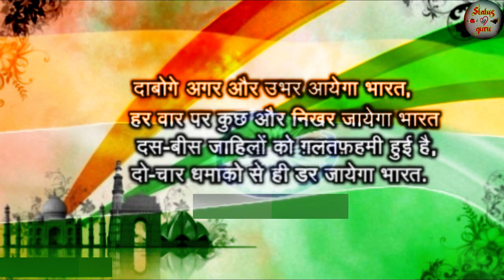15 August best shayari | Independence Day Whatsapp Status | 15 august 2020 | Desh bhakti song status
We are here with our new video Independence Day Shayari !!! jai hind !!!